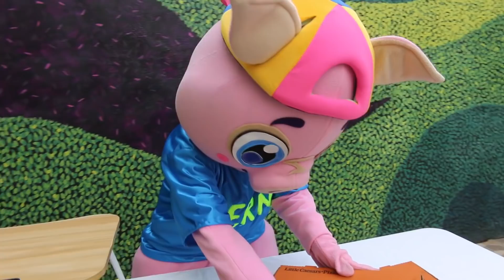JOCHY vende PIZZAS 🍕/ AMIX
LOS AMAMOS AMIX!!

Bailen, canten y sean muy felices !!